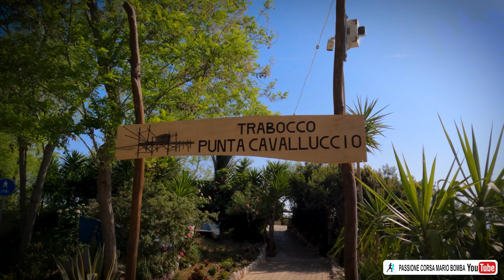Tra borghi e trabocchi • 22 Maggio 2022 Fossacesia CH in Abruzzo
MIA ATTREZZATURA
Insta360 ONE X2
GoPro HERO10 Black
GoPro Smart Remote Telecomando
Panasonic HC-X2000E
DJI Mini 2 Combo
SanDisk Extreme Pro Scheda 128 GB
Hoonyer Lettore di Schede Memoria SD Micro SD Adattatore OTG
Suptig Faro impermeabile a LED
CTECHi Generatore Solare Portatile 240 Wh
Kit di Batterie GoPro 7 Hero Black di Ricambio da 2 Pezzi
Sony RX100 VII
Abbigliamento personalizzato per lo sport, per il lavoro, per il tempo libero.